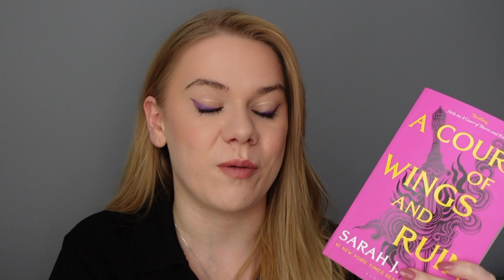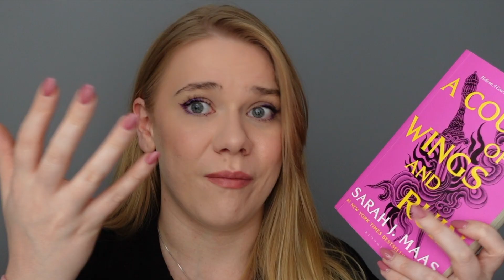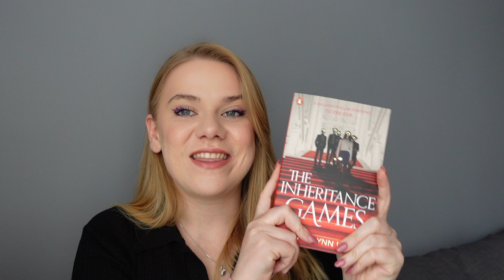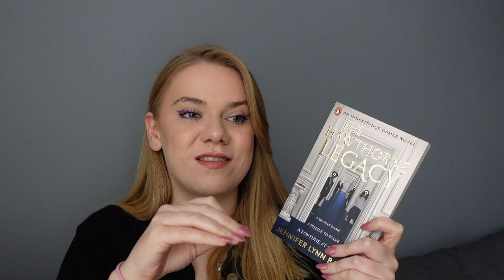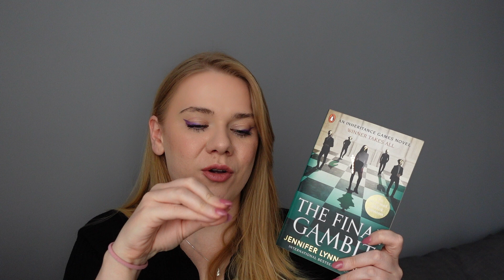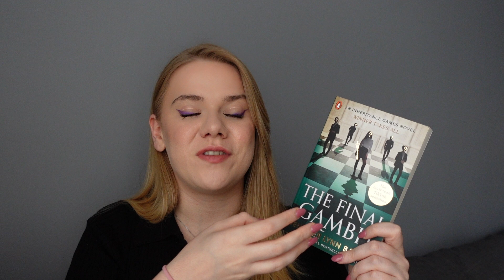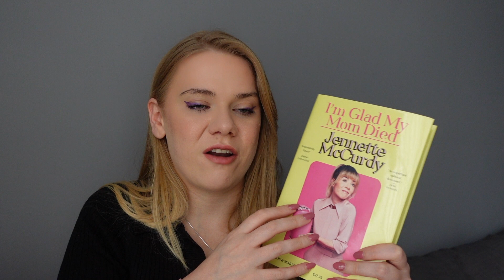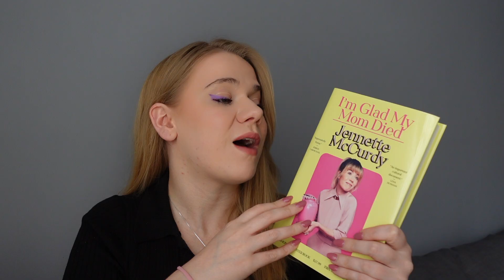🎃🧡 Spoopathon Week 1 & 2 🧡🎃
Shout-out to the creator of this readathon! @JorgeHorstedPhotography